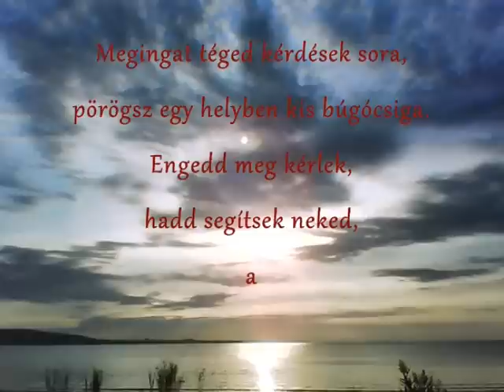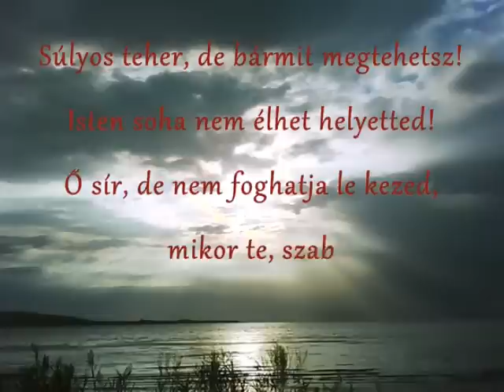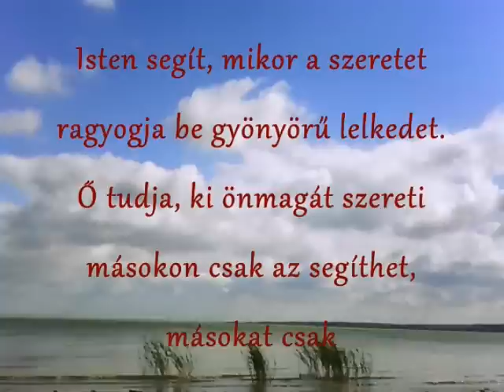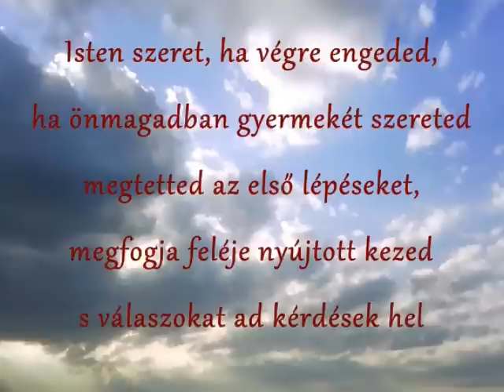Válaszok (saját vers)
Pálházi Éva - Válaszok
Választ keresel - ahogy én régen.
Azt kérded, van-e valahol Isten?
Miért nem segít a szenvedésben?
Másnak hogy lehet szép ez az élet?
Gyöngék-e azok, kik hittel élnek?

Megingat téged kérdések sora,
pörögsz egy helyben kis búgócsiga.
Engedd meg kérlek, hadd segítsek neked,
a válaszok hozzám már megérkeztek.
Valahogy így hangzik az üzenet:

Az élet lecke, nehéz feladat,
minden döntésed felelőse te vagy
s tetteid lelki értéke a csomag,
amit innen elvihetsz te magad,
ha megérkezik az égi vonat.

Isten veled van, könnyen megleled,
ha nem a nagyvilág ricsajában,
de lelked templomában keresed.
Belső hangod Ő, a lelkiismeret,
kövesd s hajítsd el a kételyeket!

Súlyos teher, de bármit megtehetsz!
Isten soha nem élhet helyetted!
Ő sír, de nem foghatja le kezed,
mikor te, szabad akaratoddal
romlásba döntöd saját létedet.

Isten segít, mikor a szeretet
ragyogja be gyönyörű lelkedet.
Ő tudja, ki önmagát szereti
másokon csak az segíthet,
másokat csak az szerethet.

Az élet szép, szemed majd rányílik,
ha létezésed bátran tiszteled,
kizárod külvilágod drámáit,
a csodát nem mástól követeled
s magad teremted boldog életed.

Isten szeret, ha végre engeded,
ha önmagadban gyermekét szereted
megtetted az első lépéseket,
megfogja feléje nyújtott kezed
s válaszokat ad kérdések helyett.